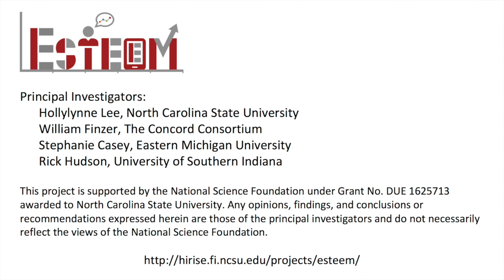Issues in Teaching Statistics: Using Real Data to Teach Statistics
Experts in statistics education discuss statistics and why we should teach it. In particular, they explain why instruction should use real data. The panel discussion, filmed in 2015, features Dr. Susan Friel (University of North Carolina - Chapel Hill), Dr. Webster West (NC State University), Dr. Hollylynne Lee (NC State University), and Christine Franklin (University of Georgia).